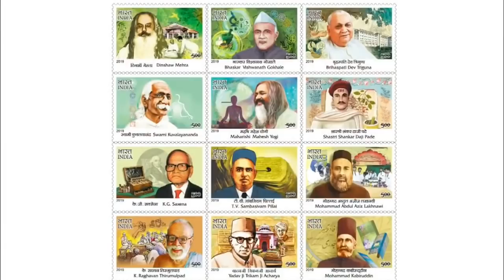PM's speech at presentation of Yoga awards & launch of AYUSH health centres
Prime Minister Narendra Modi's speech at presentation of Yoga awards & launch of AYUSH health centres